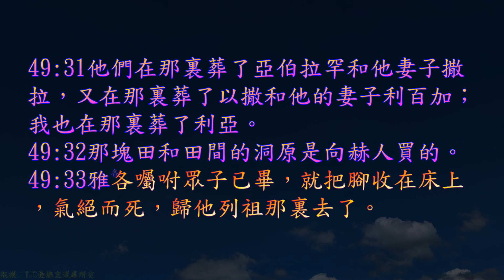TJC台語聖經_2021_舊約：創世記 49 章